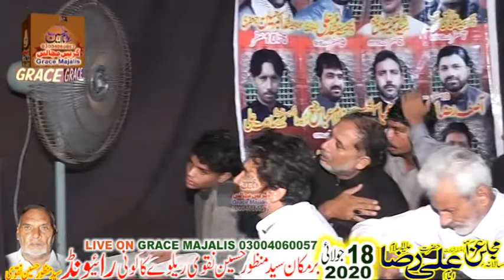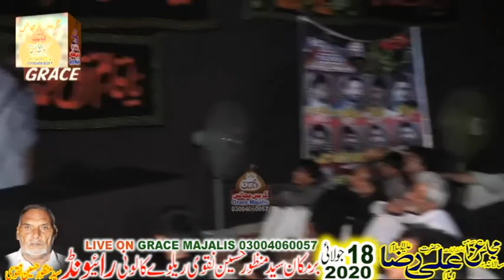Zakir Ali Asghar Alvi 18 Julay 2020[Shahadat Imam Ali Raza a.s Raywind Grace Majalis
سلام یا علی۴مدد اپنی مجالس کو انٹرنیٹ پے اپ لوڈ کروانے مجلس کے پوسٹر بنوانے کے لیے مجالس کو انٹر نیٹ پہ براہ   راست چلو انے کے لیے رابط کریں     Asghar Ali 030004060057